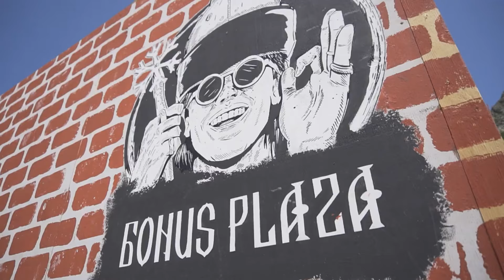Летний лагерь(Красная поляна) Сочи, Bonus camp